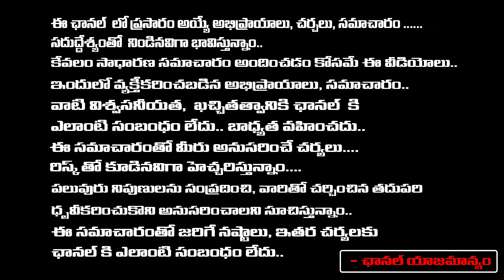కవిత అరెస్ట్ తో కాంగ్రెస్ లోకి మల్లారెడ్డి జంప్..! | Malla Reddy jump In Congress Party